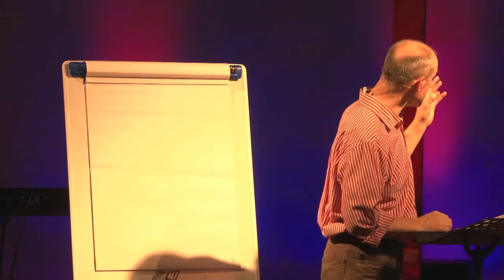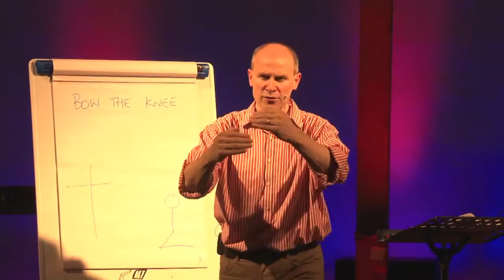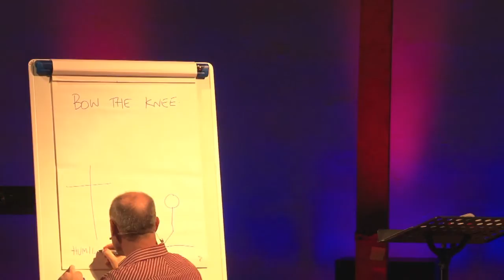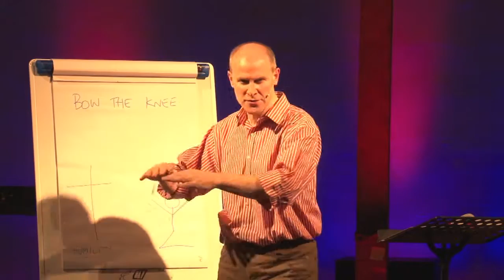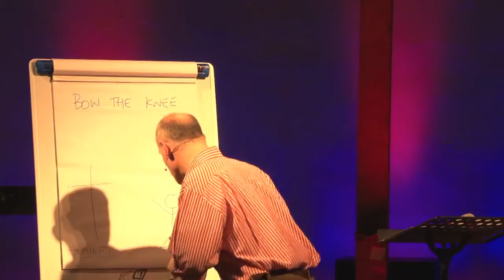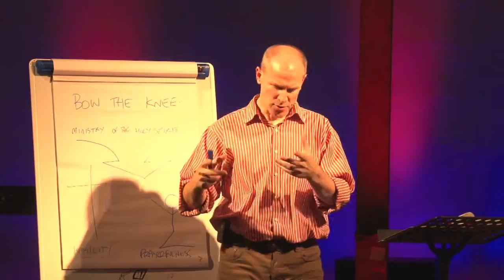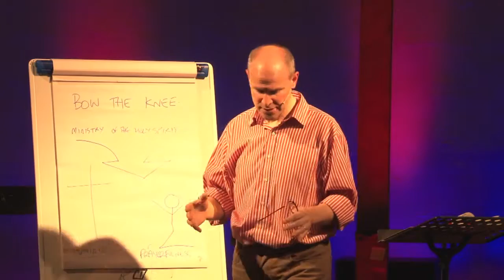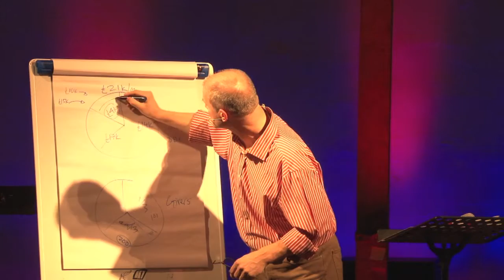Ric Thorpe - Value 4: Bow the Knee - 26May2013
Ric Thorpe finishes our Series on our values at SPS. Bow the knee.

Our value are:
Aim High
Give it Away
Enjoy it with Others